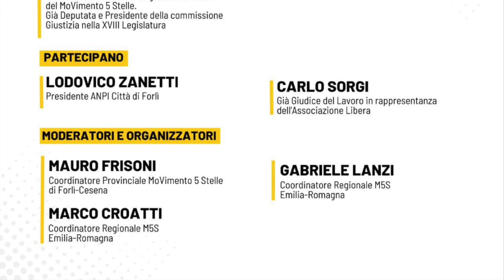06/10/2023 - M5S Forlì "Le nuove frontiere della lotta alle mafie"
Il teatro comunale di Predappio ha ospitato il 6 ottobre 2023 il convegno del Movimento 5 Stelle sul tema:  “Le nuove frontiere della lotta alle mafie”. Il problema delle infiltrazioni criminali è estremamente delicato e importante per il Paese ed in modo particolare per un territorio a vocazione turistica come la Romagna il cui tessuto economico è composto principalmente da micro e piccole imprese che si trovano in condizione di fragilità economica dopo anni molto complicati in seguito alle misure di contenimento della pandemia e al caro energia.
Il convegno ha rappresentato l’occasione per favorire il confronto e approfondire il tema delle infiltrazioni criminali nel territorio con l'obiettivo di alzare il livello di guardia su un problema enorme per la sana economia delle comunità locali e aumentare informazioni e consapevolezza su un fenomeno che politica, imprese e cittadini devono affrontare uniti e in modo sinergico.
Ha aperto il convegno, con i saluti istituzionali, il sindaco del Comune di Predappio Roberto Canali.Interventi di Federico Cafiero De Raho, Vicepresidente commissione Giustizia Camera dei deputati, già magistrato e procuratore nazionale antimafia e antiterrorismo; Giulia Sarti, Coordinatrice comitato legalità e giustizia Movimento 5 Stelle;  Lodovico Zanetti presidente ANPI e Carlo Sorgi in rappresentanza dell’Associazione LIBERA.
Ha moderato l'incontro Edoardo Rossi di recente nominato responsabile giovani del gruppo territoriale del Movimento 5 Stelle di Forlì.